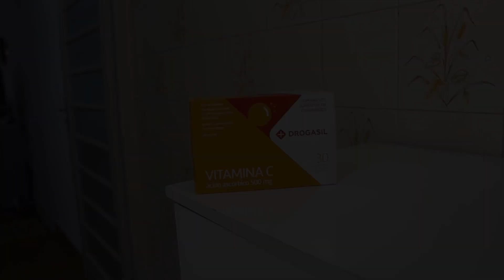Receita IRISH RED ALE: Fácil e Maravilhosa!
Essa linda e muito avermelhada Irish Red Ale tem sabor maltado, corpo médio e é pensada para se beber à vontade sem enjoar. Ela vai se tornar uma das suas cervejas mais queridas, pode ter certeza! Rápida, fácil, acessível e bem marcante. Sortudos serão os seus amigos que você compartilhar essa cerveja!

0:00 Introdução
2:03 Brassagem
8:04 Degustação

Receita Lucky Red - Irish Red Ale - 20L
OG: 1.044
FG: 1.010
ABV: 4,4
IBU: 11
COR: 16

Mostura - 60min - 69ºC
3,0 kg Malte Pilsen
1,0 kg Malte Munique Light
300 g Malte Caramel 150
60 g Malte Black

Fervura - 60min:
10g Admiral @60min
10g Admiral @5min

Fermentação
Levedura:
Fermentis S-04
3 dias à 16ºC
2 dias à 18ºC
Cold Crash por 48 horas + Gelatina

Primming:5g/L
(10 dias)
Começou a Black Friday do Cerveja Fácil e essa ano com ofertas ainda mais absurdas! Então corre para aproveitar que os descontos vão do dia 23/Nov até o dia 30/Nov/2020

CORRE